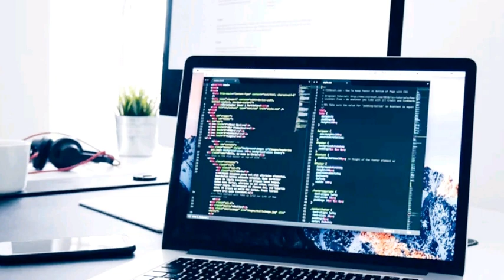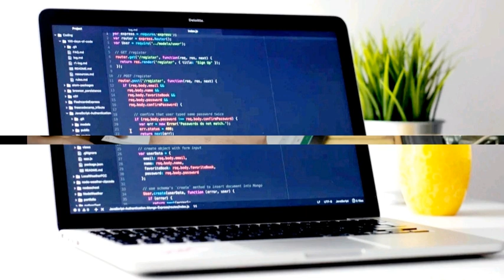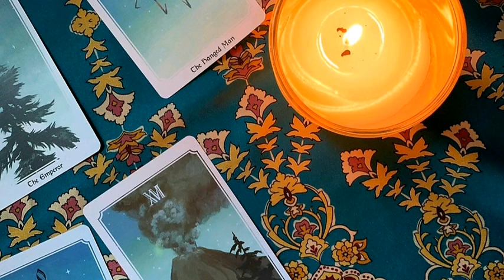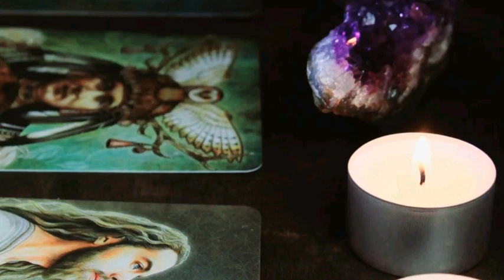Do you have Saturn-Rahu combination in your birth chart?🤔 Facts about your Career or Profession!😍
Hrishitaa Readz is a unique social platform for discussion on Jyotish, Vastu & Numerology. This YouTube channel has separate playlists of videos in both English and Hindi.

The objective of this YouTube channel is to spread awareness about the self so as to enable the latter to get closer to divinity.

May there be only light and no fear.

Location: Navi Mumbai, India